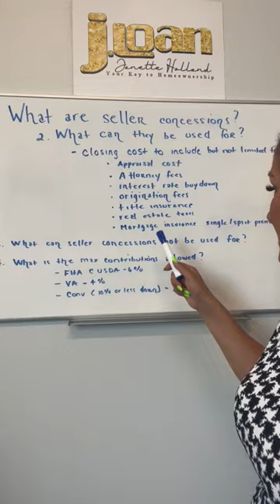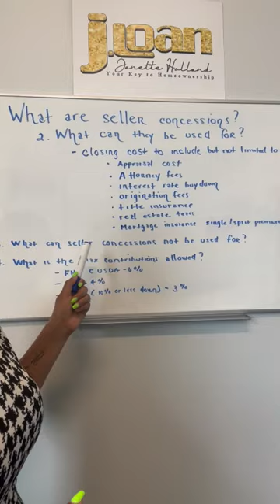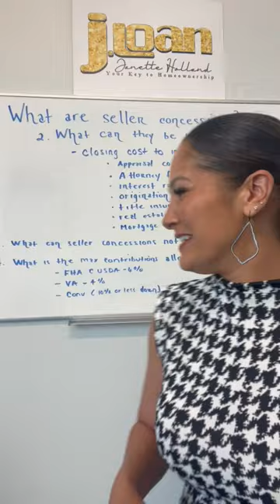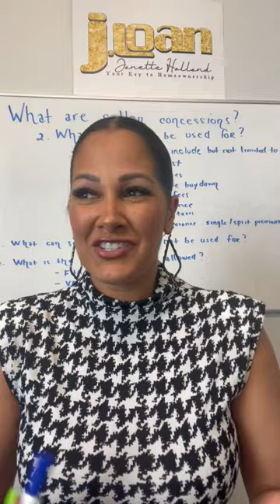Mortgage Tip Tuesday!!! All about seller concessions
Mortgage Tip Tuesday!! Another Tuesday another Tip!!!
This weeks topic! All about seller concessions? Today I answer what are they? What can they be used for? What can't they be used for?  Take a listen to see how you can negotiate your next contract to help your total out of pocket expense.

Need a Home Loan, Call JLoan!!!

NMLS#160350